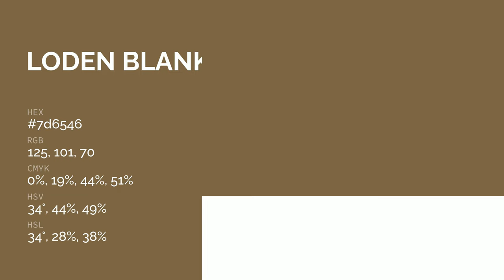Loden Blanket color 7d6546 hex color - Yellow color - Cool color 7d6546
What color is Loden Blanket ? 7d6546 hex color - Yellow color - Cool color 7d6546

Hex 7d6546 Color Code is also known as Loden Blanket color.